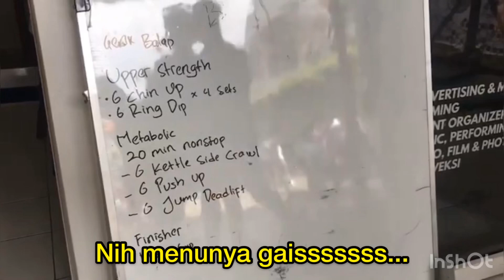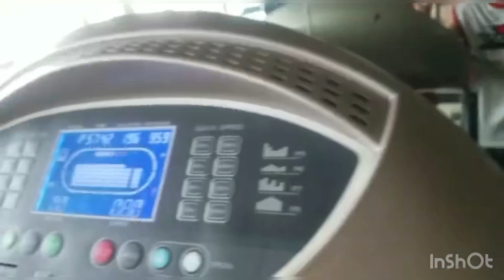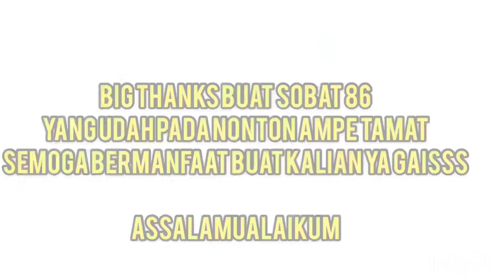Menu Latihan Fisik 86 Ristan Racing School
Makasih buat sobat86 yang selalu mendukung kita buat berkarya di Youtube.